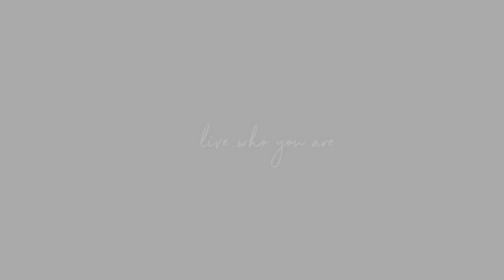Paradise Corner Pre-War Loft with 11 Foot Ceilings and a Wrap Terrace | 365 Bridge Street, 13I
Michael Soheil
LICENSED RE SALESPERSON
LICENSED AS MICHAEL SOHEIL
OFFICE: SOHO
524 Broadway, 3rd Floor

Own a piece of landmarked Brooklyn history in a Ralph Walker building. Designed in 1928, BellTel lofts is a unique prewar building with a spectacular lobby adorned with marble and hand sculpted metal work. Walker was voted architect of the century by the American Institute of Architects for his contribution to modern design. A suite of amenities includes 24-hour concierge, attended package room, two recently upgraded landscaped roof decks, live-in super, fully equipped gym, yoga room, media room with kitchen, five elevators, kid's play room, bike room, valet parking and storage for a fee. Easy access to almost every subway line, either right outside your door or within a few minutes to (R/Q, B, 2/3, 4/5, A/C, F, G ). Soho and the Lower East Side are only one stop away. Across the street, City Point Center includes Trader Joe's, Century 21, Alamo Drafthouse and 20+ food vendors and bars within Dekalb Market Food Hall. Fine dining is available at trendy Gage & Tolner just steps from the building. Sprawling Fort Greene park is only a few blocks away. Bordering multiple neighborhoods, Downtown Brooklyn is surrounded by Fort Greene, Boerum Hill, or Cobble Hill within minutes. Brooklyn Heights, the Promenade and Brooklyn Bridge Park are only fifteen minutes away.